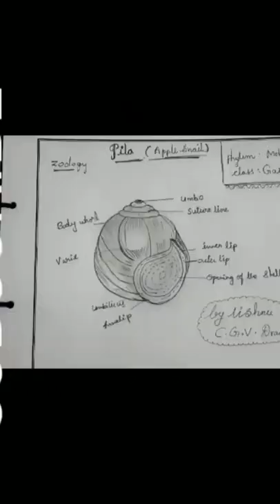How to draw realistic applesnail and colouring with oil pastels #724#